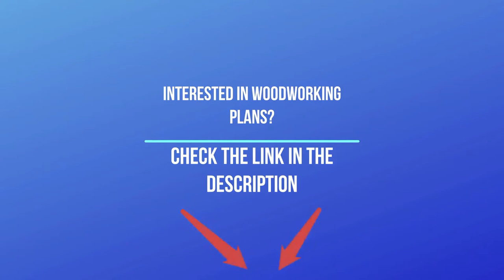DIY Modern Plywood Dining Table | Modern Woodworking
This video will show you how to build a Large Dining Table. This modern dining table is made out of Lauan plywood and finished with white oil.

☑️Build a Woodworking Workshop in a small space and on a budget